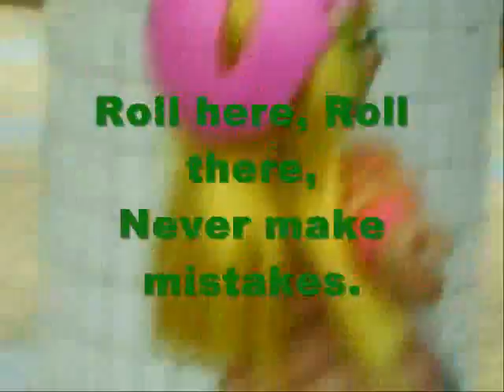Miss Beanie to Yolanda "Queen of the Roller-Skate"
Yoli is proud of Yolanda being so talented in roller-skating.  She admires her and specially created this song for her.